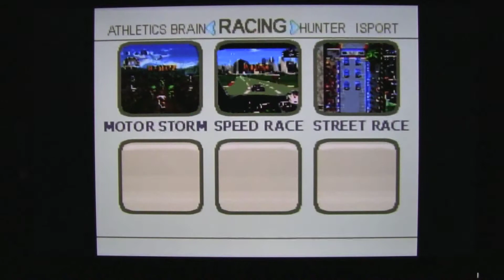Nintendo WII Knock-Off REVIEW!!! Excite Sports Games! (Part 3)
Did we discover treasure or trash??? You be the judge.